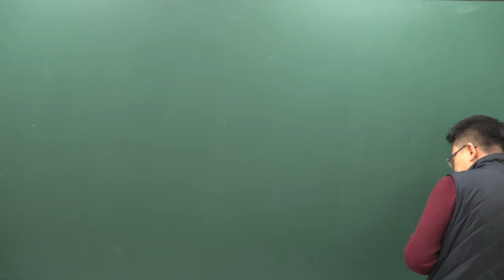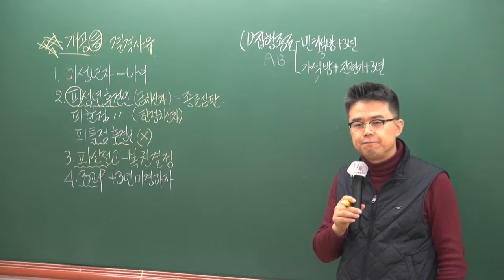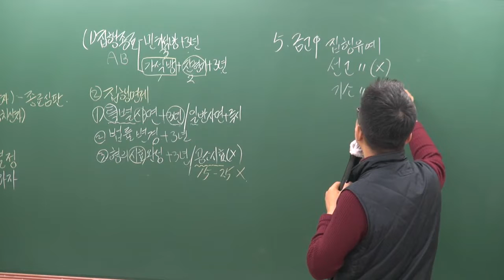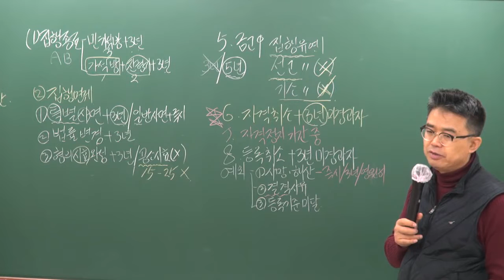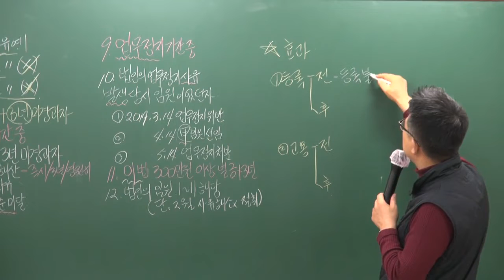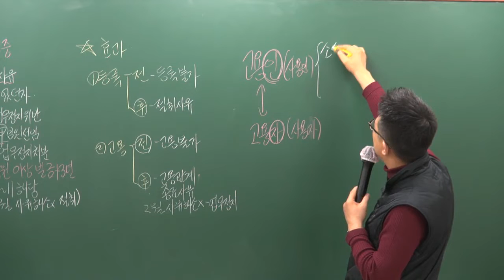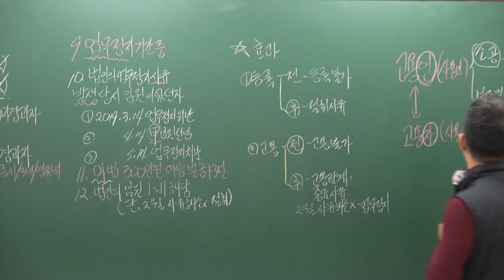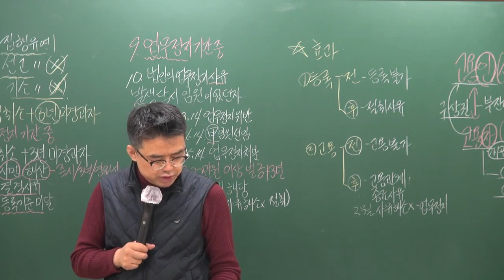[공전무] 2019년 공인중개사법령 및 중개실무 고급이론 3-5